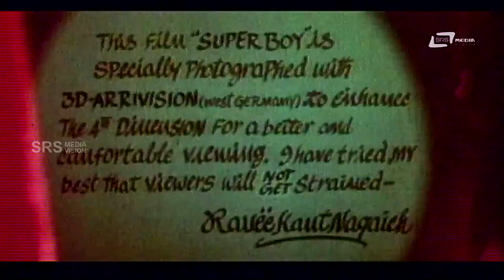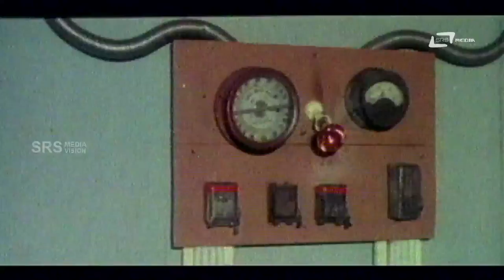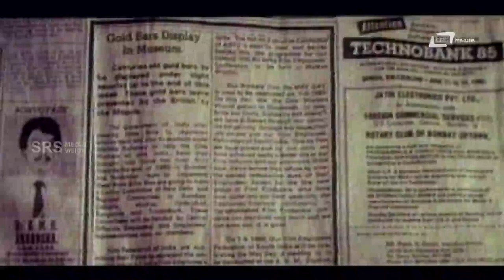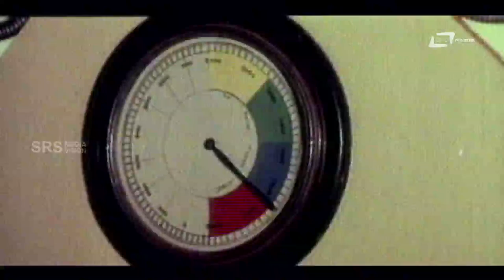Super Boy – ಸೂಪರ್ ಬಾಯ್ | Kannada Full HD Movie | FEAT. Srinath, Sujatha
Watch Srinath playing lead role from the film Super Boy. Also staring Sujatha, Hari,Indira, Charu Hasan, V S Raghavan, Venniradai Murthy, Rajababu, Vijaikumar, Rajakumar and Others.
Srinath Super Boy#Sujatha#Indira
Film: SUPER BOY
Director: RAVIKANTH NAGAICH
STARCAST: SRINATH, SUJATHA, HARI
Banner: REVATHI COMBINES
Release: 1988